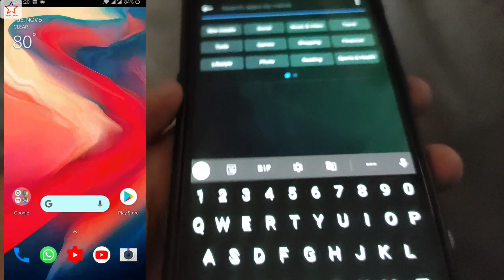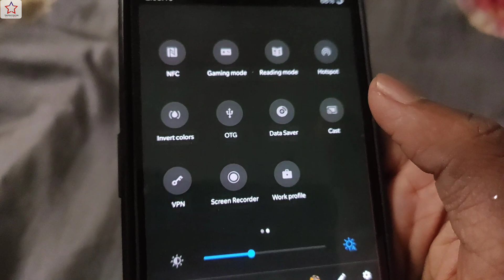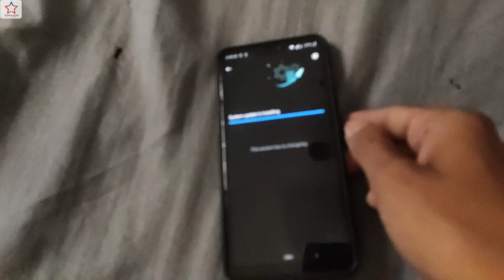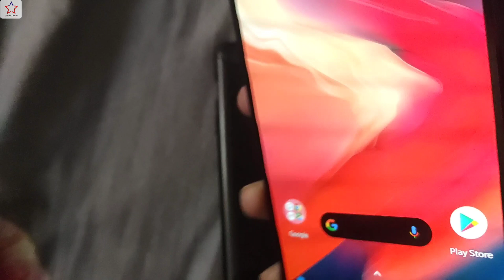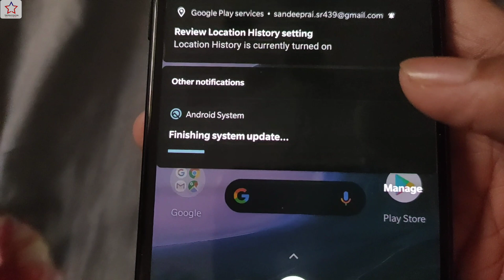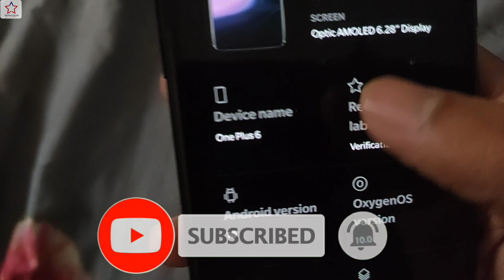How to install Android 10 On One Plus 6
So Guys In This Video I have Shown You One Plus 6 How you Can install Android 10 On Your One Plus 6 So guys Do watch Video Till the End
So All the Steps Are Important As Video Suggest Always Follow each and Every Steps Perfectly and the Other Queries Are Aslo Solved Related To Android 10 On One Plus 6

Android 10 on One Plus 6
Official update of Android 10 on one Plus 6
One plus 6 latest oxygen os 10 update
Download and install Android 10 on One Plus 6
Question Solved Related Android 10 On One Plus 6

So Guys If You our Video useful Do like Share Subscribe it With Your Friends and Family and Don't Forgot to press the bell icon so you never miss amazing videos from Tapsvision in future and finally thanks for watching